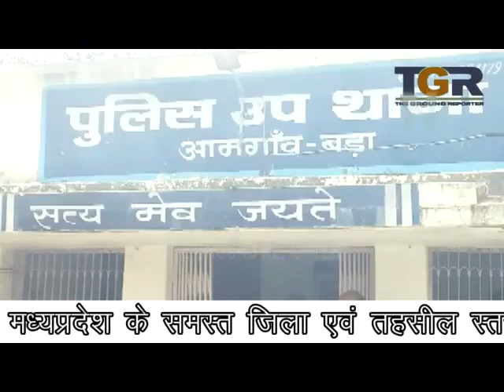मानवता हुई शर्मसार, युवक को कपड़े उतार कर निकाल जलूस, की जमकर मारपीट, पुलिस ने किया मामला दर्ज